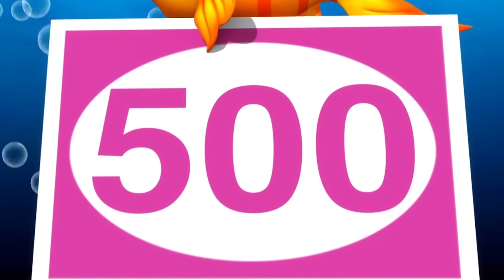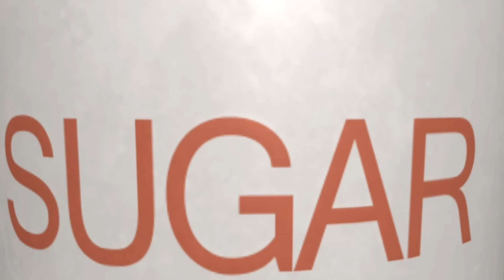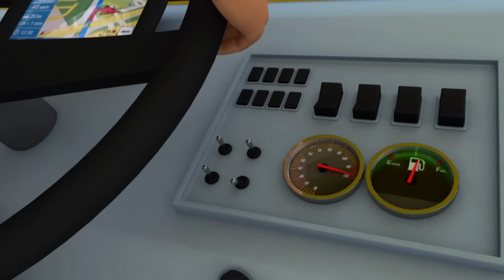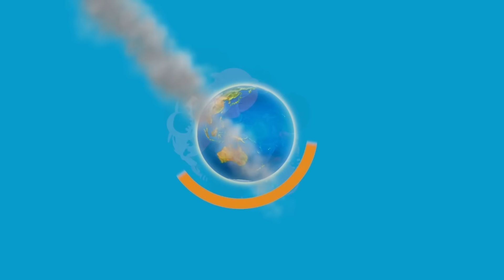ABC | Little Baby Bum em Português | Canções para Crianças | Rima De Berçário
Deixa um comentário falando sobre qual é o seu canção favorito!